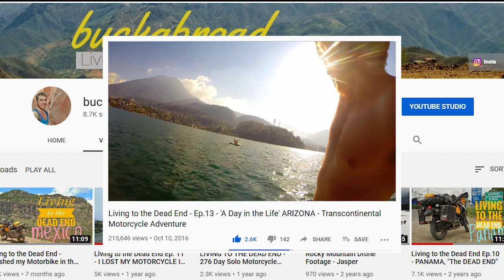Cycle Touring the Pyrenees Mountains - Day 75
Seven Sea Cycling – Day 75 – Climbing the Pyrenees
71km of a 9150km solo bicycle tour

     I will be missing the warmth of the African sun after returning to Europe to climb the infamous mountains that separate Spain and France in the frigid month of January.
     I had known that I would be facing some challenges before getting myself into this but reality ends up feeling a bit too real and my hopes begin to fade. While experiencing a great deal of reluctance, my luck turns and the hospitality of a local boosts my spirits.

Need Gear?  Look no further.  Tried and tested!

Bike Gear:
Rear Panniers
Handlebar bag
Front Rack

Camping Gear:
Cooking kit
Camp stool

Cameras:
Olympus Tough

More great videos and photography from my travels along with crazy stories from my experiences abroad can be found on my Facebook